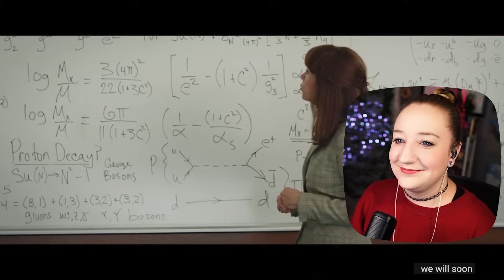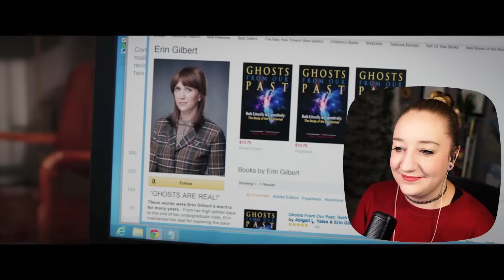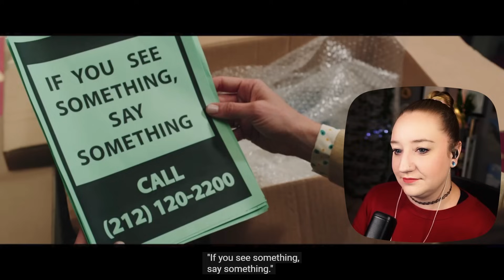Ghostbusters (2016) ✦ First Time Watching Reaction 👻🚫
This is a movie reaction and review to my first time watching Ghostbusters (Extended Edition), released in 2016 and directed by Paul Feig. This reboot has a stacked cast and feels very Saturday Night Live (Ghostbusters version). The cameos from Bill Murray, Dan Akyroyd, Ernie Hudson, Sigourney Weaver, and Annie Potts were fun!

✦ The intro and review was edited by KL

⏰ TIMESTAMPS:
00:00 - Intro
01:05 - Film Reaction
42:50 - Thoughts & Review